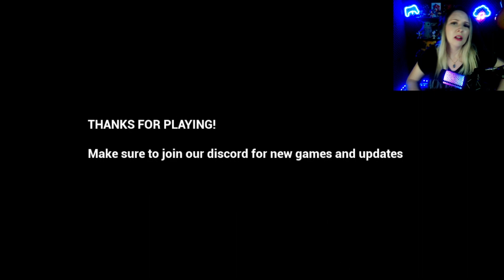Susto Mais Pesado de Todos - Ted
Steam: Garota Terror

Seja Membro do Canal:
Acesso exclusivo a selos de fidelidade nos comentários e no bate-papo ao vivo e Emojis personalizados.

Minha Caixa Postal:
Janaina Miranda dos Anjos Kowalski
Caixa Postal 06
União da Vitória - PR
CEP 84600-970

Configurações do meu computador:

Sistema Operacional: Windows 10
Placa Mãe: Gigabyte AB350M-DS3H V2
Processador: AMD Ryzen 5 1600 Six-Core
Memória RAM: 16 GB
Placa de vídeo: Geforce GTX 1060 6GB
HD: 1,5 Tb
SSD: 120 GB